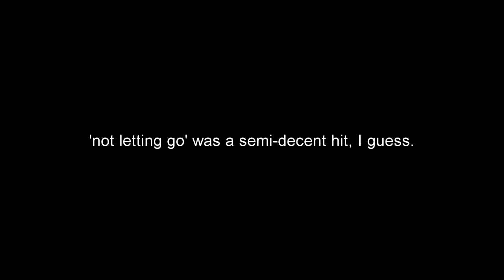Tinie Tempah - Youth | rick reviews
Tinie Tempah loses a unique sense of identity on his latest commercial release, drowning in the sounds of other artists and the asinine boasts of his own success.

Artist: Tinie Tempah
Title: YOUTH
Label: Parlophone
Genre: UK Hip-Hop / Pop Rap / Trap Rap / Alternative R&B
Rating: 4/10

Fav Tracks: Lightwork, Find Me

Least Fav Tracks: Girls Like